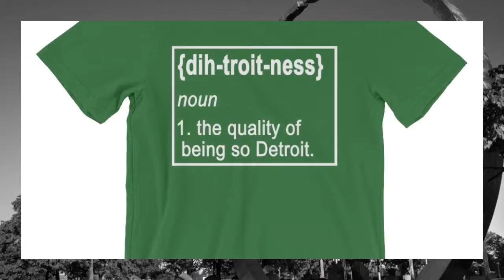All for the Love of Detroit City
Detroit Love